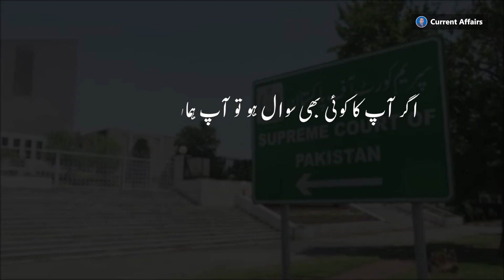Election or End of Corruption First?